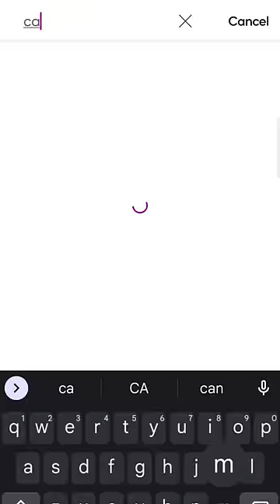POV: Upgraded police Toilet in underground staircase